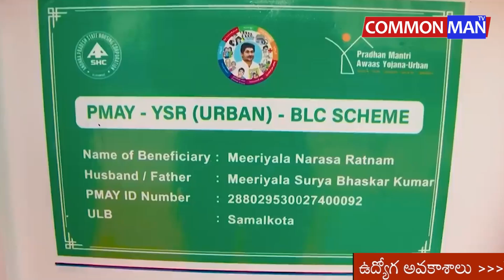ఏకంగా 31 లక్షల ఇళ్ల పట్టాలను పంపిణీ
రాష్ట్రంలో సొంత ఇల్లు లేని పేదలకు జగనన్న ప్రభుత్వం అండగా నిలబడింది. అక్కచెల్లెమ్మల తోబుట్టువుగా పేదలందరికీ ఇళ్లు పథకం కింద వారి కలను సాకారం చేసిన జగనన్న.. ఏకంగా 31 లక్షల ఇళ్ల పట్టాలను పంపిణీ చేసి దేశంలోనే రికార్డు సృష్టించారు.